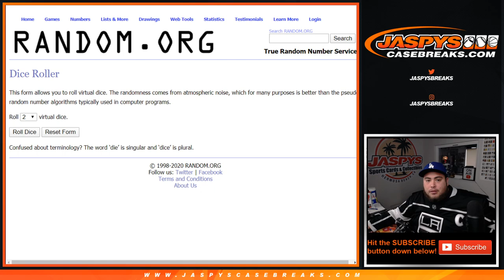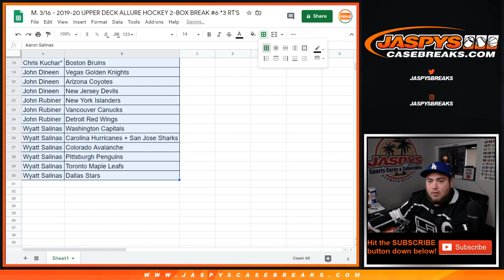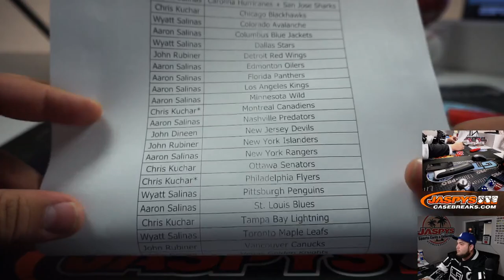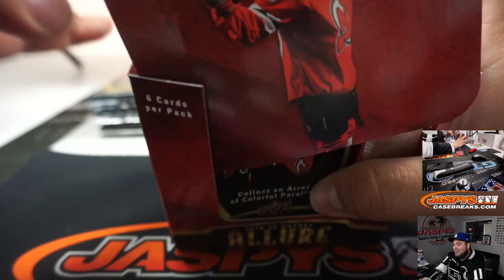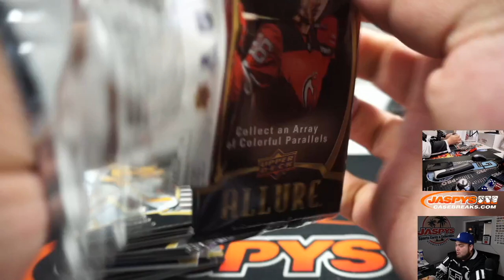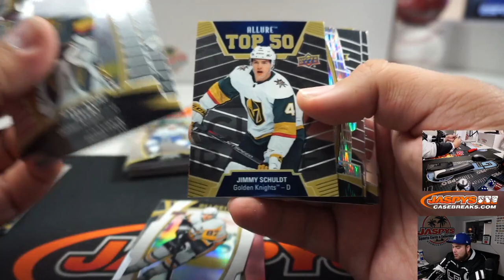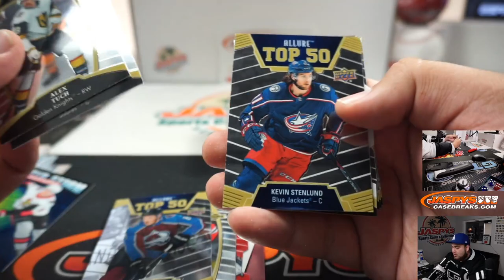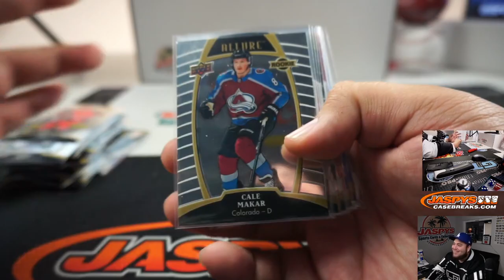M. 3/16 - 2019-20 UPPER DECK ALLURE HOCKEY 2-BOX BREAK #6 *3 RT'S